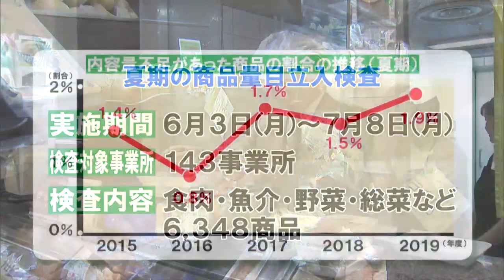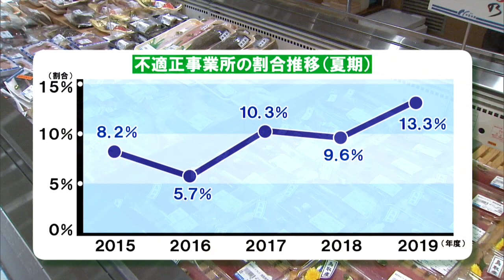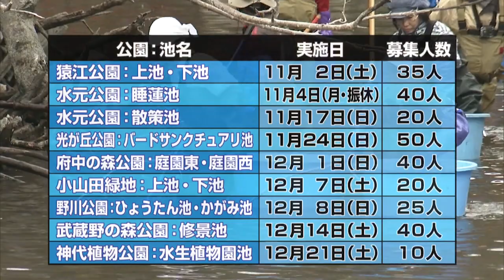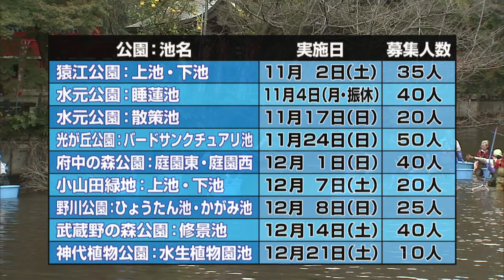東京インフォメーション 2019年9月23日放送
■夏期の商品量目立入検査・結果

■東京観光情報センター 新サービス

■「かいぼり」ボランティア募集

■殿ヶ谷戸庭園「秋の山野草展」